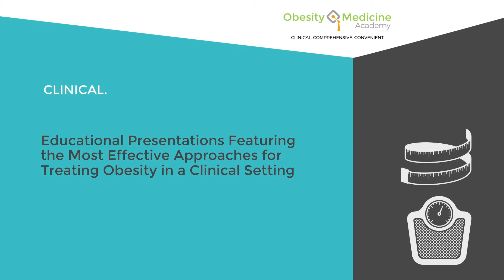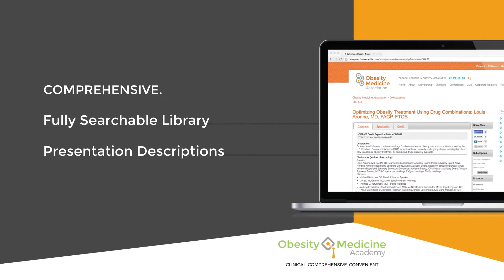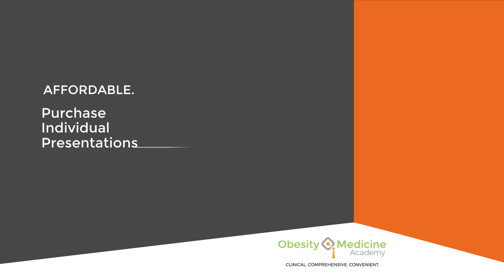Introducing the Obesity Medicine Academy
The Obesity Medicine Academy is the Obesity Medicine Association's new online learning platform. Users can search the Academy's library of presentations to find education about evaluating patients, running an obesity medicine clinic, and treating obesity and obesity-related conditions using nutrition, physical activity, behavior, medication, and more. Start learning today at OMAcademy.org.